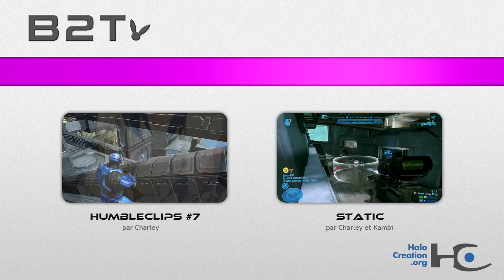HumbleClips #8: Clown Jimmesque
Musique(s) :
Cyndi Lauper - Girls Just Wanna Have Fun
Sophia Grace - Girls Just Gotta Have Fun

(bootez moi ces titres presque identiques oo')

Description de l'éditeur  - Charley
Bienvenue dans le Jimmyland. Épisode spécial Jimmy avec gameplay featuring Jimmy. On se revérra la prochaine fois pour le comeback vesion 2.0 d'un épisode de la série déja classique aux yeux de tous.

­ Edité par Charley et capturé par Pichu !

Gameplay : Charley et Jimmy